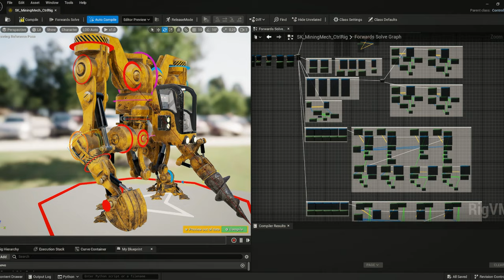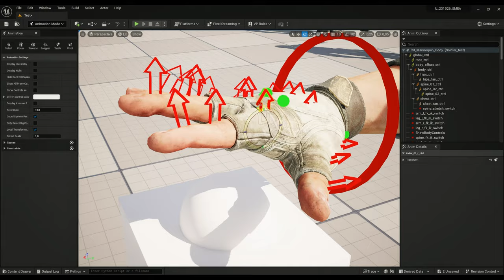Push That Button - Unreal Engine Fellowship Animation 2023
This year Mondlicht Studios offered me to participate in an event from Epic Games - Unreal Engine Fellowship Animation! More than 120 fellows, 8 teams, 3 weeks of intensive networking and training, lectures from famous speakers, and working with mentors allowed our team to make a single video where each artist had 10 seconds for their creativity. My task was to improve my animation skills inside Unreal Engine and create a short story. Thanks to the Unreal Engine Education Team, Mentor Andrey Evdokimov, TA Bartosz Barlowski, and the whole fellow team. It was a fascinating process, which you can see in the brief breakdown in this video.